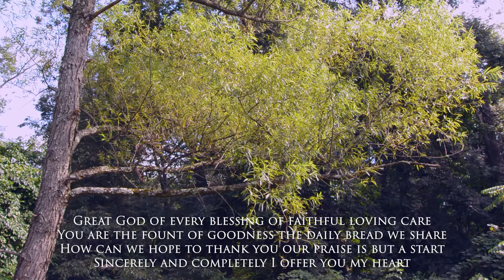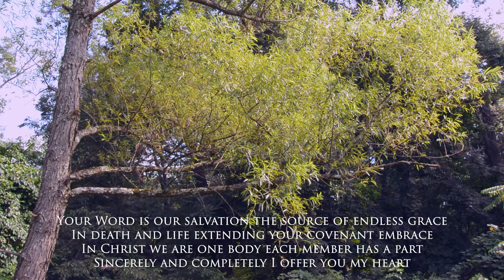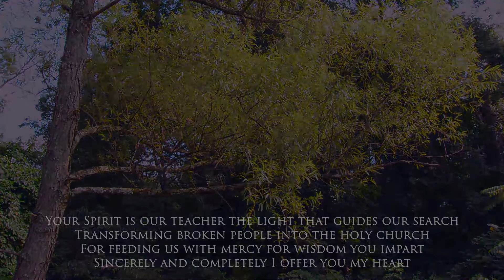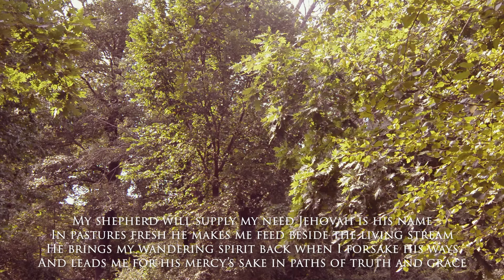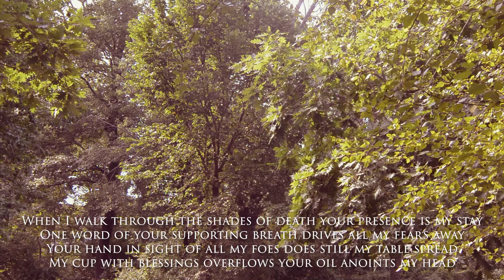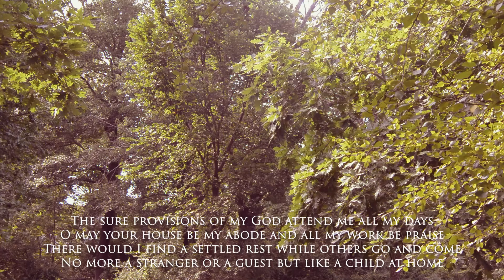Covenant Worship 10/25/2020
Thank you for joining us for worship! Children's worship bulletins
to coordinate with today's worship
for ages 3-6 and ages 7+ are available.